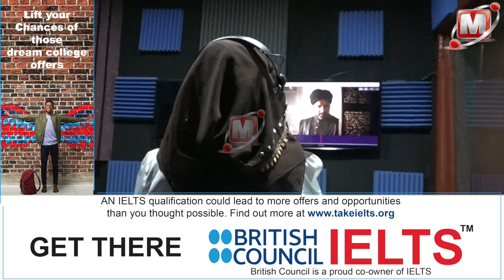SULTAN: ANAEIGIZA SAUTI YA SAH SULTAN AFUNGUKA JUU YA SAH SULTAN NA HURREM